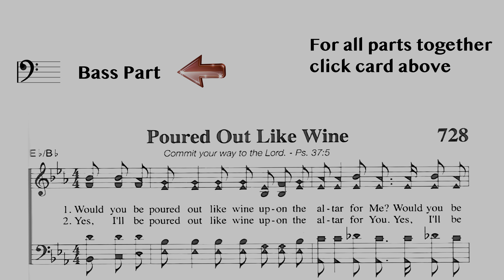Poured Out Like Wine - Bass Practice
Join us on an enriching journey with The Sound Faith Music Channel, an engaging extension of the Sound Faith channel, dedicated to enhancing our voices of worship because Jesus deserves our very best. We offer a carefully curated collection of songs and singing practice videos, designed not just for enjoyment but to deepen our worship experience. This channel serves as a space where music and devotion harmoniously blend, providing an opportunity for you to enhance your vocal expression of faith. Together, let's embark on this melodic voyage, uniting our voices in the pursuit of a more profound worship experience. As we sing and celebrate, we are not only enjoying ourselves but also honing our skills, resonating with the rhythms of reverence and rejoicing in the harmony of a community dedicated to offering our best to King Jesus.